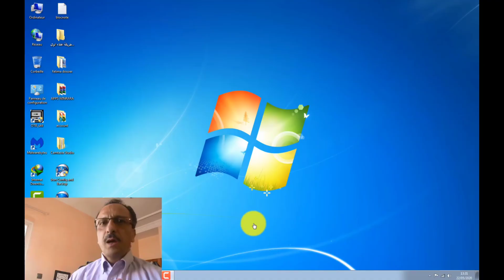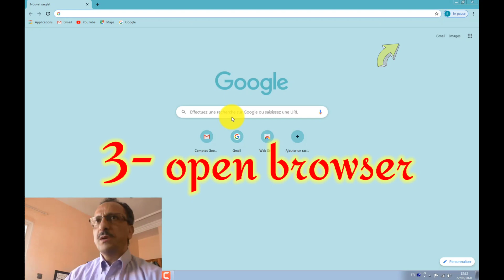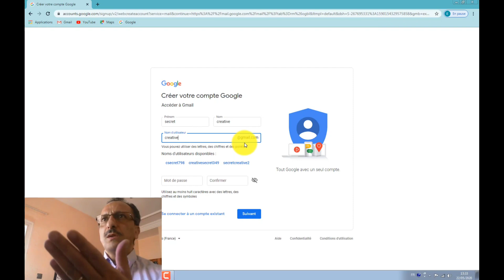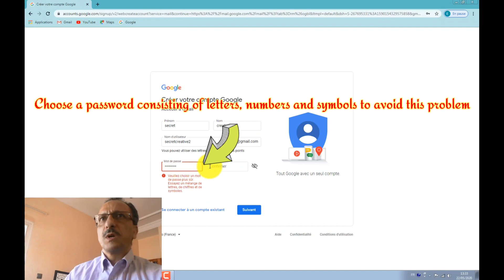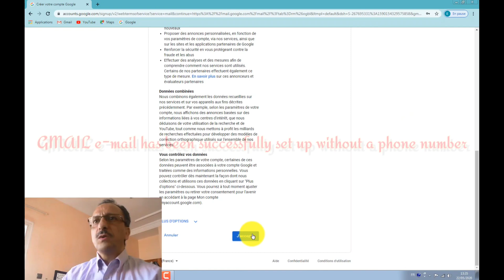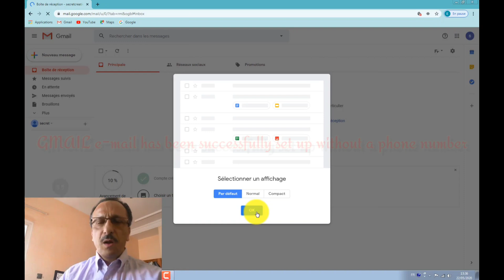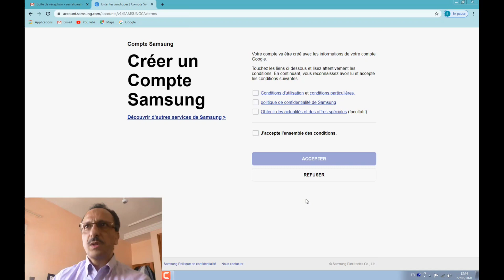عمل حساب سامسونج SAMSUNG Account و جيميل GMAIL account بدون رقم هاتف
أقدم لكم اليوم فيديو يشرح كيفية فتح حساب جيميل Gmail بدون رقم هاتفي و كذا إنشاء حساب سامسونج Samsung بطريقة بسيطة جداً و ذكية أتمنى أن تعجبكم .

Today I present to you a video explaining how to open a Gmail account without my phone number as well as creating a Samsung account in a very simple and smart way I hope you like it.

Good luck.

سامسونج
سامسونج سمارت
عمل حساب سامسونج
انشاء حساب سامسونج
فتح حساب سامسونج اكونت
طريقة فتح حساب سامسونت
حذف حساب جوجل من سامسونج

Samsung account
Gmail account
Samsung account Smart TV
انشاء حساب جيميل بدقيقة واحدة من الهاتف للمبتدئين
انشاء بريد الكتروني جيميل بدون رقم هاتف
انشاء حساب جيميل بدون رقم هاتف على الكمبيوتر
انشاء اكثر من 100 حساب جيميل بدون رقم
عمل اكثر من حساب جيميل
طريقة عمل اكثر من حساب جيميل
جيميل بدون رقم هاتف
كيف اسوي حساب جيميل بدون رقم هاتف
انشاء حساب على gmail بدون رقم هاتف
انشاء حساب جوجل من غير رقم هاتف
انشاء اكثر من حساب جيميل بدون رقم هاتف
موقع انشاء حساب جيميل بدون رقم هاتف
انشاء حساب جيميل بدون رقم هاتف 2020